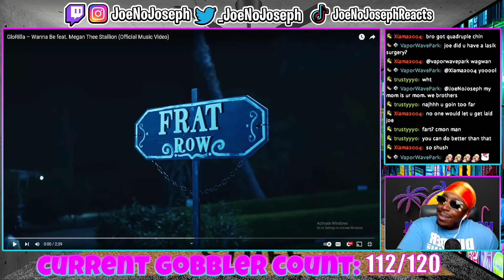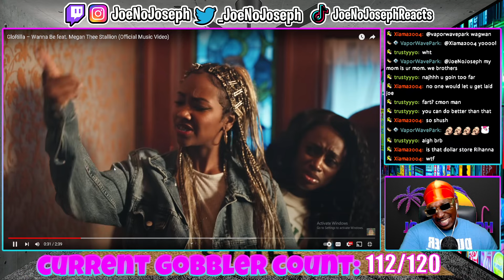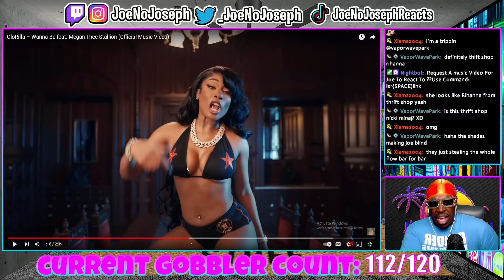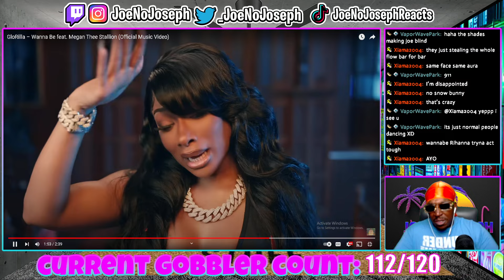THANK YOU SWEET BABY JESUS! GloRilla – Wanna Be feat. Megan Thee Stallion - REACTION